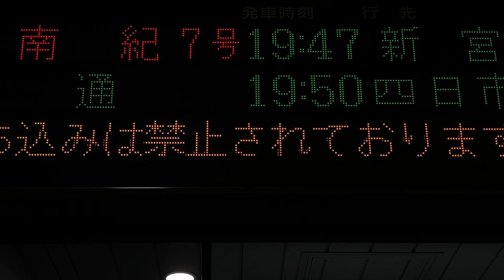【スクロール確認用】JR東海 名古屋駅 在来線改札内通路 発車標(LED電光掲示板) その3